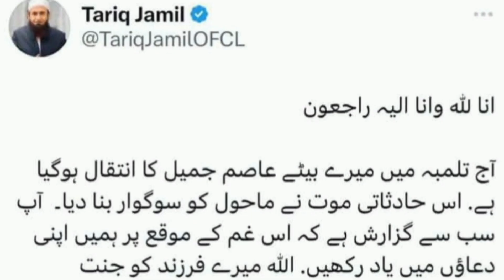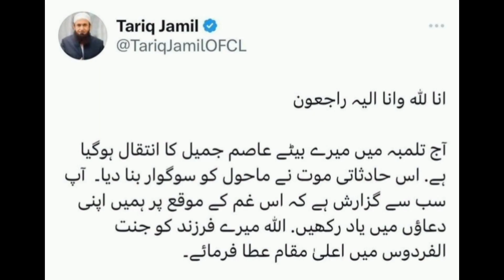molana tariq jameel son death story||asim jameel